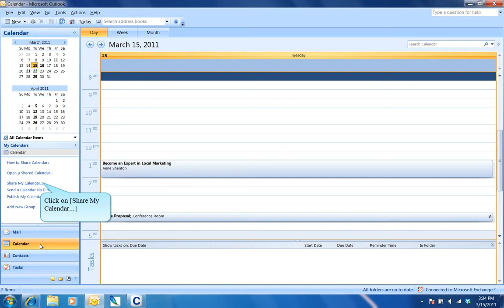How to Share a Calendar [Outlook Tutorial]